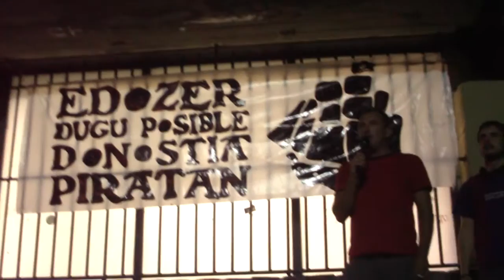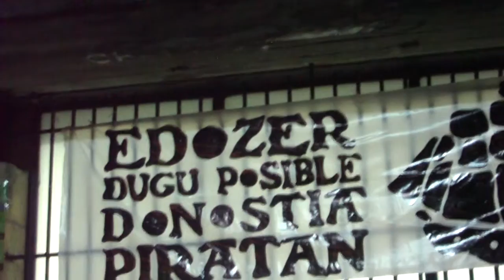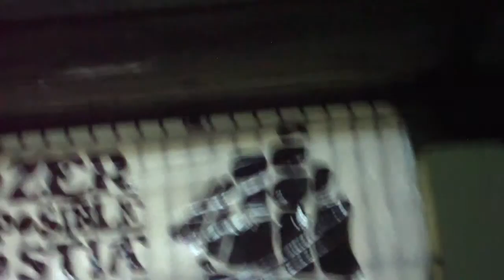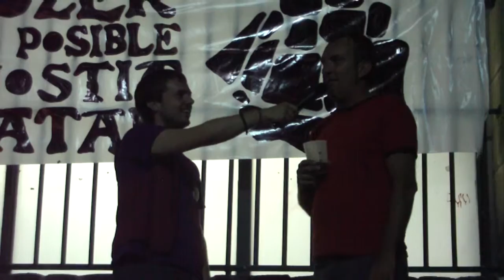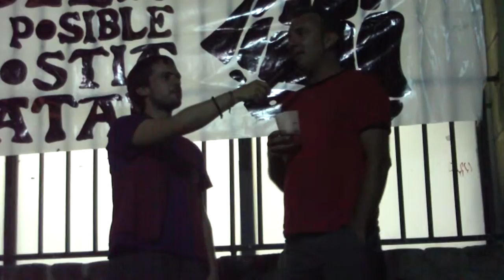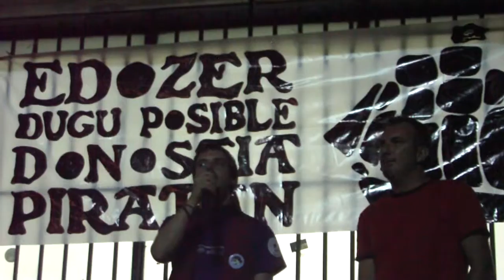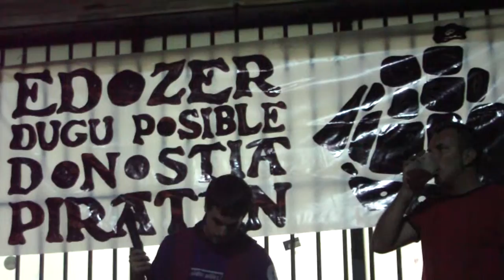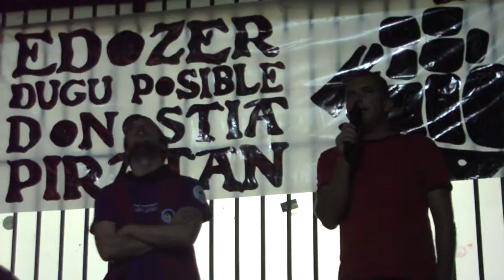Bertsolari piratak Jon Maia eta Unai Gaztelumendi aste nagusia Donostia 2013-8-16